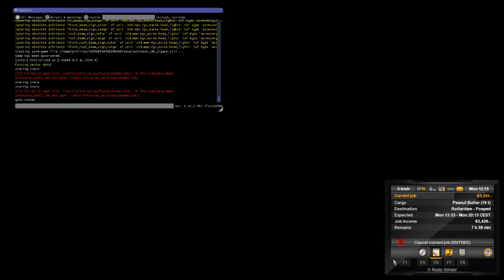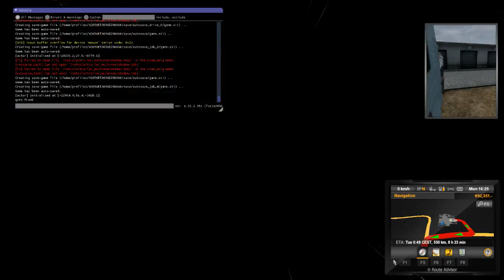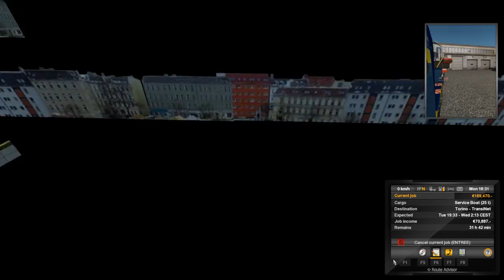Euro Truck Simulator 2 - PUBLIC BETA (1.32)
playing today some Euro Truck Simulator on the public beta :D

~PC SPECS~
CPU:AMD FX-6300
GPU: Nvidia GeForce GTX 1050Ti
Motherboard: Gigabyte GA-970A-DS3P
Memory: 1000GB HDD SATAIII
RAM: Crucial 16GB DDR3L-1600

~SETUP ACCESSOIRES~
Monitor: Acer Predator GN246HLBbid
Keyboard: Logitech K120
Mouse: Logitech G303
Mousepad: Steelseries QcK
Microphone: Behringer C-1U
Mic Arm: Innox IVA 08 USB
Chair: Normal Desk Chair
PC Case: Sharkoon VG5-W-Green
Headset: Sennheiser HD201
Wheel: Logitech G920 + Pedals + Driving Force Shifter
Console(s): PS4 + XB1

~Wishlist~
• DXRacer Gaming Chair
• Second Monitor
• Wheel Stand Pro For G920
• Oculus Rift (Maybe)